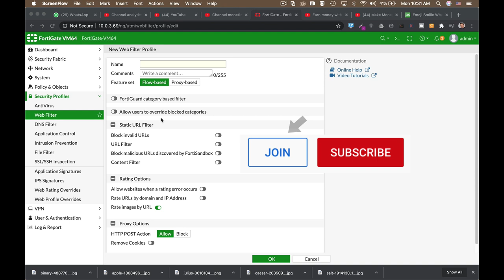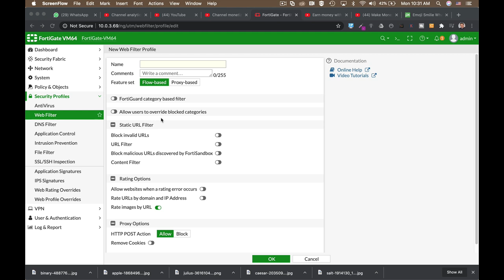Fortinet firewall training - membership account benefits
Fortinet firewall training
Membership account benefits
i am launching my membership account , and you can join in by clicking the join button. our channel members will enjoy exclusive content, early access to content and  your own emoji